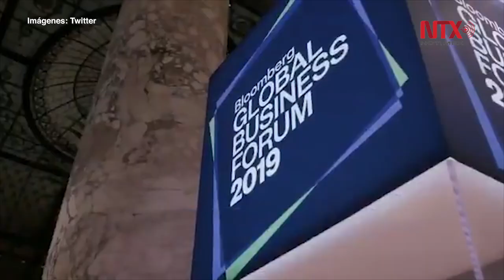Confirma Bloomberg búsqueda de candidatura presidencial demócrata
Michael Bloomberg, ex alcalde de Nueva York, anunció hoy formalmente que competirá por la candidatura demócrata para las elecciones presidenciales estadounidenses de 2020.